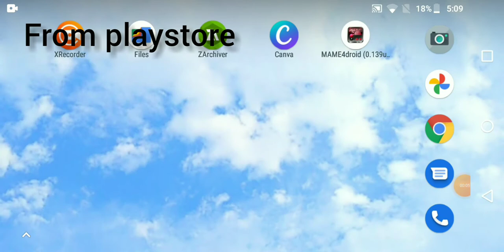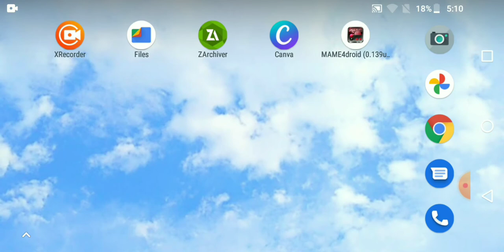Tekken TAG TOURNAMENT NOW AVAILABLE 😱😱 | IN ANDROID | TECH GAMER 🤠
Watch video till end otherwise game not working

The game link is here

The MediaFire link 😊